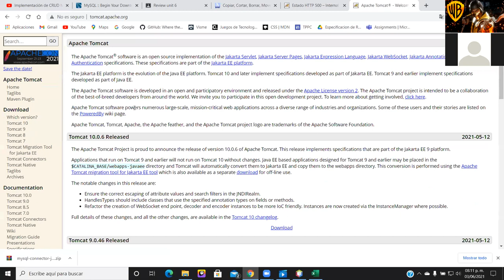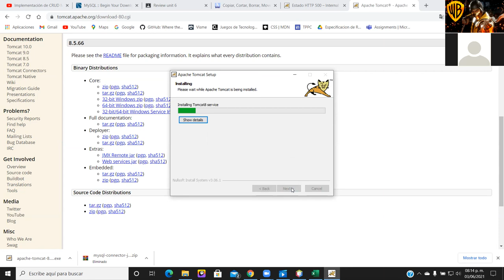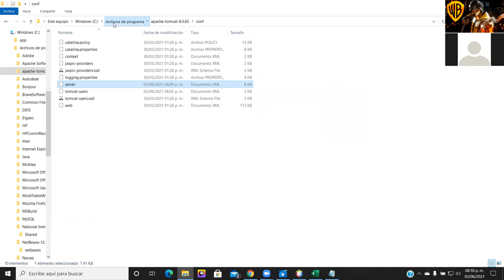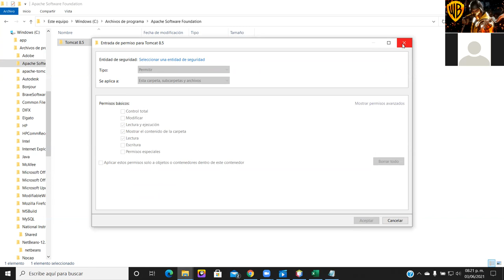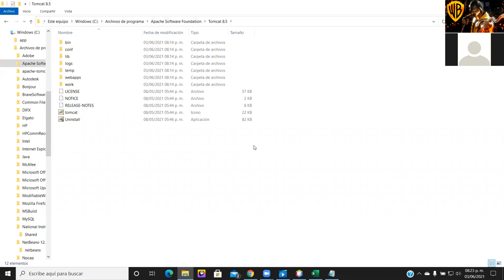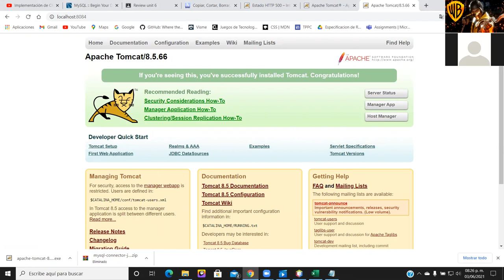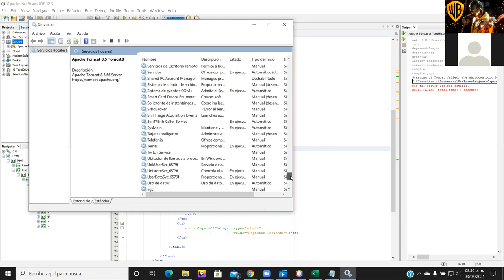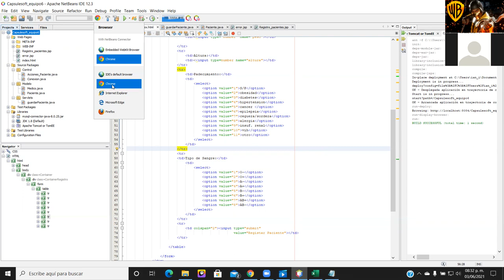Solucionando Tomcat Netbeans 12.x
Como se solucionan los errores comunes de tomcat al incluirlo en netbeans 12.x Saludos